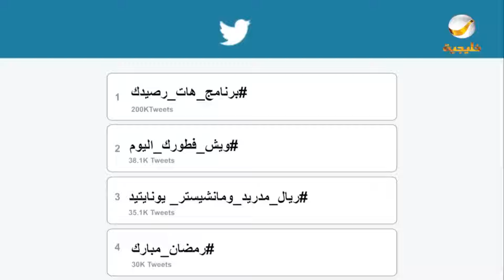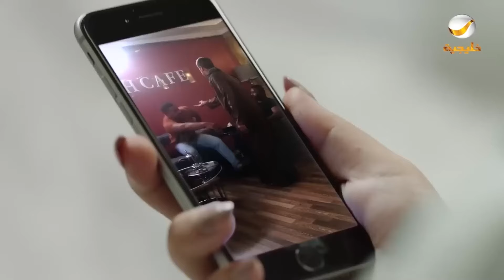حلقات مجمعة من مسلسل شباب البومب الحلقة 21